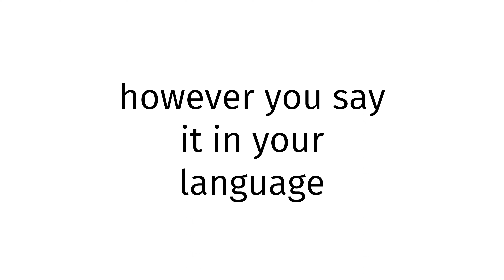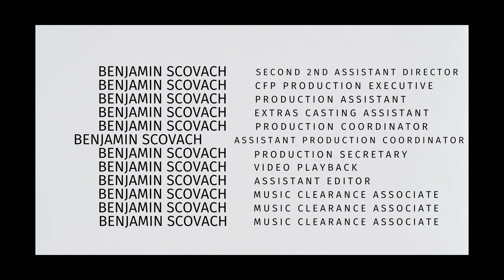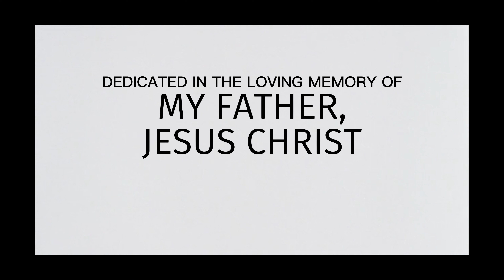How to pronounce Malawi SEX BLUE FILM 2026?(CORRRECTLY)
Welcome!
Throughout the entirety of my channel, you will learn to pronounce vocabulary the correct way. In today’s video, you will learn to pronounce Malawi SEX BLUE FILM 2026 the correct way.
Timestamps below:
0:00 intro
0:27 word of the day
0:37 examples of word
0:51 ending